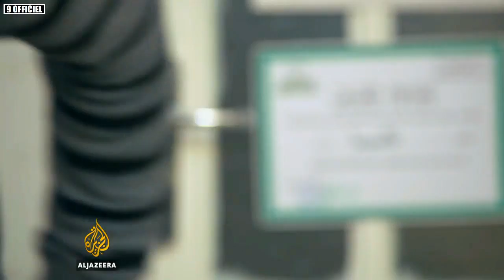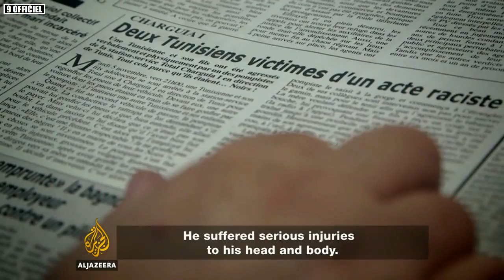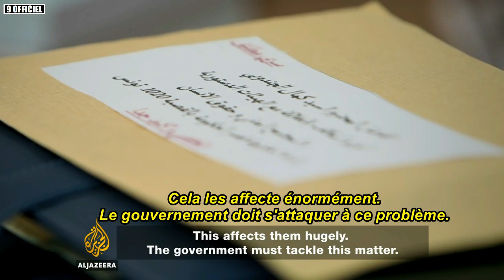☪️ Le racisme contre les Noirs en Tunisie et dans les pays musulmans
Un reportage télévisé diffusé sur Al-Jazeera a abordé le problème du racisme et de la discrimination contre les Noirs en Tunisie, interrogeant des victimes de violentes attaques racistes, qui se plaignent de ne pas être traitées en égales, même par les tribunaux. Un couple mixte a affirmé que des bus scolaires séparés avaient vu le jour « pour mettre fin aux mariages mixtes ». La militante anti-raciste Saadia Mosbah a précisé que la loi ne considèrait pas le racisme comme un crime. Le ministre des Droits de l’Homme Kamel Jendoubi a admis l’existence d’un racisme tourné contre les Noirs : « Le gouvernement doit s’attaquer à ce problème », a-t-il déclaré.